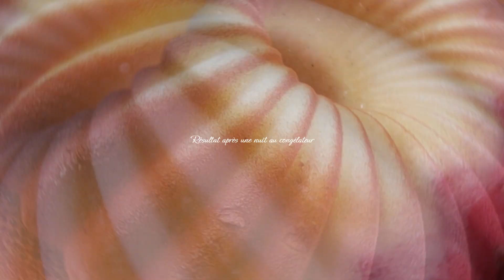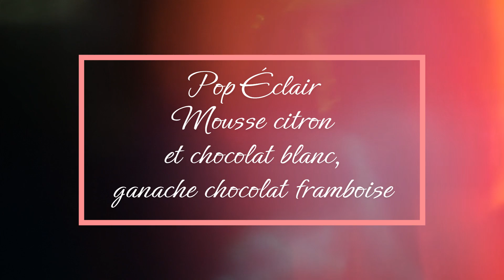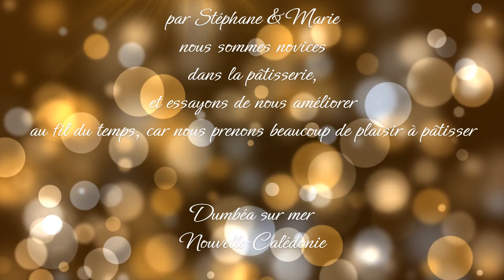Atelier pâtisserie 2023 en Nouvelle-Calédonie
Grâce à toutes ses émissions de pâtisserie, cela nous a vraiment donné envie de nous lancer.
Nous commençons par des choses simples et pour la suite, nous essayerons de faire des gâteaux un peu plus complexes, le bavarois reste mon préféré,  niveau saveur et présentation.